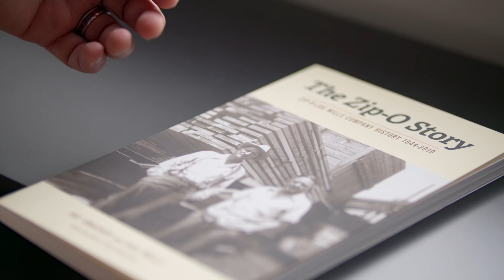Inside Zip-O-Laminators: The MASSIVE Oregon Plant That’s Changing the Game in Mass Timber!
Step inside one of America’s most advanced mass timber manufacturing facilities — Zip-O-Laminators in Oregon. In this exclusive Wood World feature, we show you how they’re producing giant glulam beams, custom-engineered wood products, and redefining what’s possible with timber construction.

✅ Behind-the-scenes access
✅ State-of-the-art equipment
✅ Family-owned legacy
✅ Innovations driving the future of sustainable building

Whether you’re in the wood industry or just love seeing how things are made — this is one plant tour you don’t want to miss.

🎙️ Produced by: Koval
📍 Location: Eugene, Oregon
🌲 Featured Client: Zip-O-Laminators

🌟 About Koval Digital
We specialize in delivering high return and quality solutions to support the branding, business development, hiring, and training needs of people and businesses in the wood industry.
🌲 Improving the lives of people in the wood industry globally 🌎

🚀 Ready to Elevate Your Digital Presence?